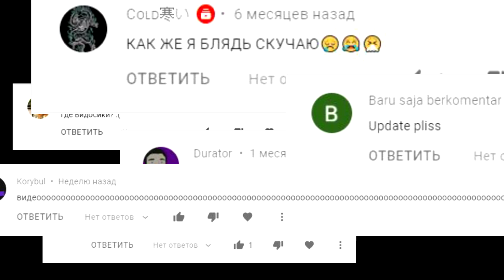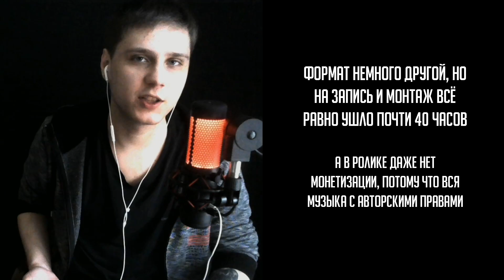DBB | THE BABUSHKA AIRLINES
Back to the Doto!